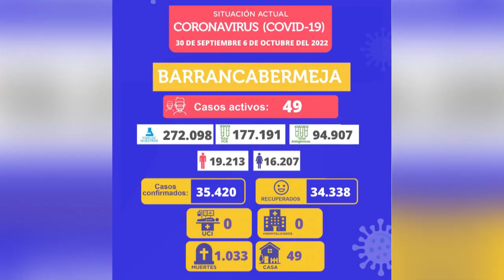49 casos activos de covid-19 se reportan en Barrancabermeja